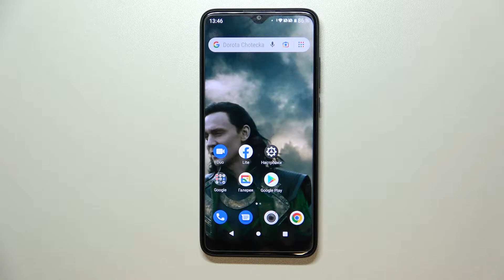Режим энергосбережения на TCL 205 / Как экономить заряд батареи на TCL 205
Если вы хотите узнать больше информации на тему TCL 205, советуем вам посетить наш сайт: hardreset.info/ru

Добро пожаловать на накш канал, сегодня мы вам на примере покажем вам как включить режим энергосбережения в TCL 205. Для того чтобы съекономить проценты заряда на TCL 205, вам нужно включить режим энергосбережения. Режим энергосбережения в TCL 205 выключате некоторые процессы чтобы сберечб заряд. Нашим мнением каждый пользователь TCL 205, должен уметь включать режим энергосбережения.

Как включить режим энергосбережения в TCL 205? Как настроить режим энкргосбережения в TCL 205? Как выключить в TCL 205 режим энергосбережения? Как съекономить заряд в TCL 205?